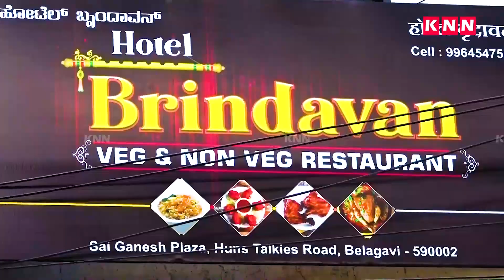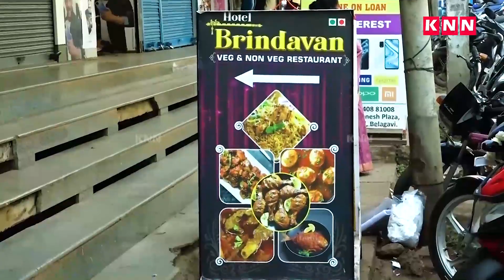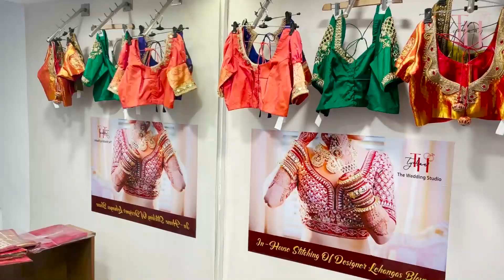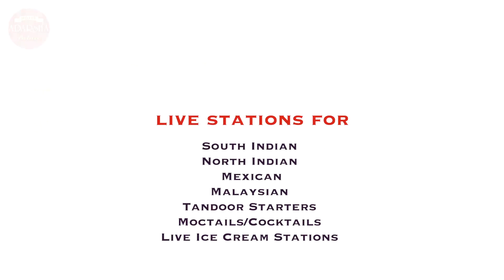KNN City News Bulletin 11 May 2022 News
१)माजी केंद्रीय मंत्री शरद पवार यांचे बेळगावमध्ये भव्य स्वागत
२)मराठा कॉ-ऑपरेटिव्ह बँकचा ७५ अमृत महोत्सव साजरा
३)एआयडीवायओ कडून  जिल्हाधिकारी कार्यालयासमोर आंदोलन
४)दक्षिण शिक्षण मंडळाचा सुवर्ण महोत्सव संपन्न
५)बेळगावमध्ये हेमरड्डी मल्लम्मा जयंती साजरी
६)टीचर्स कॉलनी येथे दत्त मंदिराचा जीर्णोद्धार
७)कागवाडमधील कृष्णा कित्तूर गावात लक्ष्मी यात्रा उत्साहात